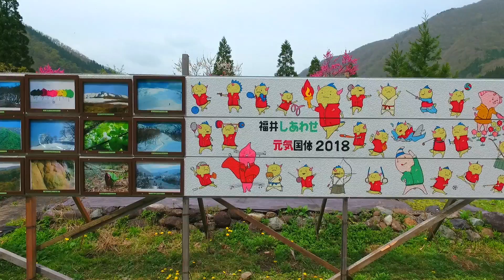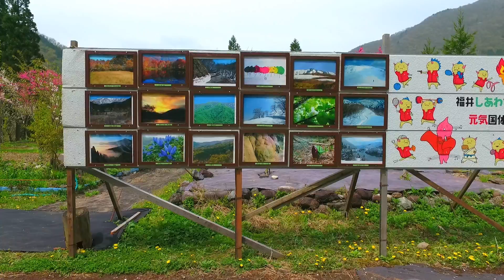中島花桃の里 空撮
DJI Phantom 4 で大野市(旧西谷村)中島の花桃の里を空撮して来ました。斉藤さんと山﨑さんのお二人が育てているそうです。丁度見頃でとても綺麗でした。苗木は勝原花桃の里から貰って来ましたとのことです。これから楽しみですね。